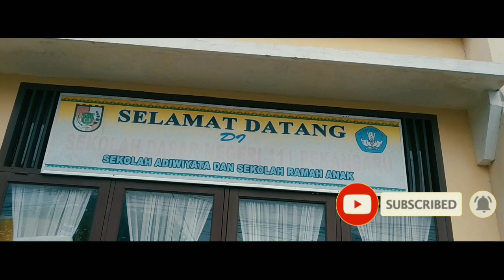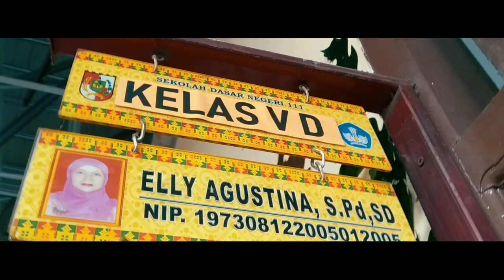SD 111 Pekanbaru,ZEE school to school road show battle spin COMPETITION ARENA